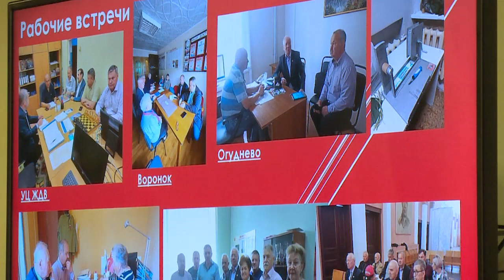Отчёт председателя Совета ветеранов городского округа Щёлково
Представители ветеранских организаций городского округа Щёлково провели отчётное собрание, на котором председатель Совета ветеранов Борис Дудик отчитался о проделанной работе за год